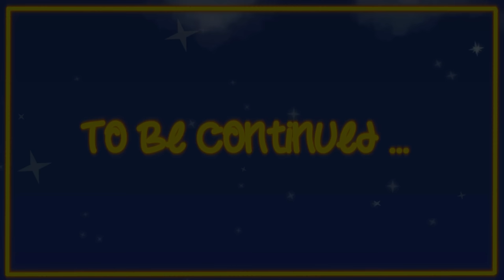Twinkle Twinkle Little Star Full Movie +More Nursery Rhymes, Lullabies For Babies To Sleep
Dr Song ,  Baby Shark , Johny Johny Yes Mama  , The Wheels on the Bus , Twinkle Twinkle Little Star +More

Baby Shark Dance | Sing and Dance! | Animal Songs | PINKFONG Songs for Children

Baby Shark Dance | Sing and Dance! | Shark Songs | Banana Cartoon Nursery Rhymes Songs for Children

Baby sharek song for kids from viola kids we hope you love this version ..

ベビーサメ
상어 가족 | 아기 상어 | 동물동요

Here's the Super Simple version of classic song for kids, Baby Shark Sing and Dance

Baby Shark Doo Doo Doo Doo Song Faster & Faster | Sharks and more Animal Songs | Songs for Children

Baby Shark

★상어 가족 스페셜★ | 모든 버전의 상어 가족 총집합! | 국악놀이 상어 가족, 할로윈 상어 가족, 그리고 재밌는 상어 가족 게임까지!| 핑크퐁! 인기동요

Cocomelon (ABCkidTV) Cocomelon (ABCkidTV) Cocomelon (ABCkidTV)Cocomelon (ABCkidTV)

Baby shark!

Mommy shark!

Daddy shark!

Grandma shark!

Grandpa shark!

Run away!

con cá mập con Chú Cá Mập Hung Hăng

Baby Shark Halloween | + More Kids Songs for Halloween

hiu bayi

Enjoy educational songs and stories for preschool kids created by experts in children's education! Nursery rhymes in English, canciones en inglés para niños, barnvisorna på engelska, Músicas em inglês para crianças, Gyerekzene, Kinderlieder in Englisch, 英文兒歌, Písničky v angličtině, أناشيد أطفال باللغة الإنجليزية, अंग्रेजी में नर्सरी कविताएं, Comptines en anglais, Lagu-lagu anak berbahasa Inggeris, Musik Untuk Anak, Barnerim på engelsk, Canzoni per bambini in inglese, Engelse kinderliedjes, Piosenki dla dzieci po angielsku, เพลงภาษาอังกฤษสำหรับเด็ก